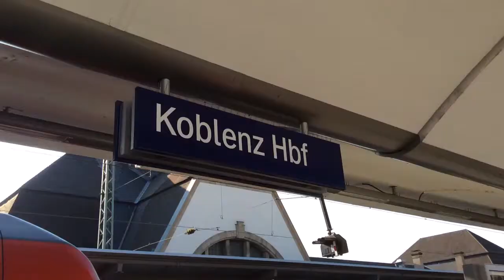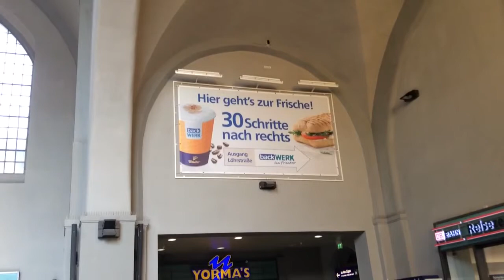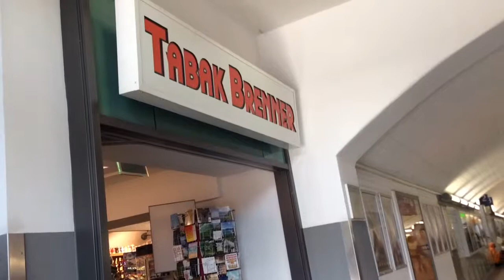Deutschland deine Bahnhöfe - Koblenz Hbf